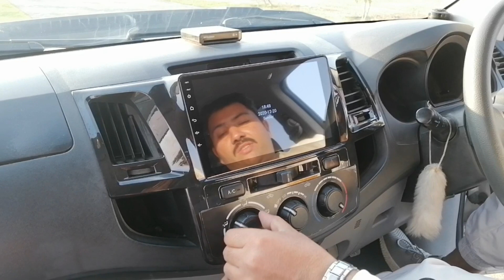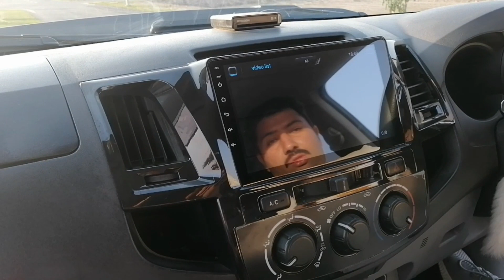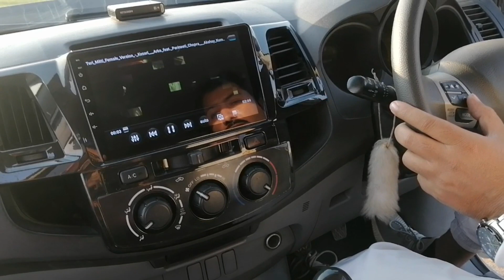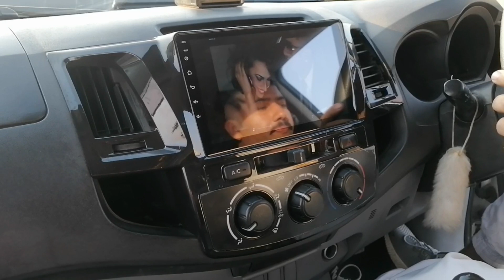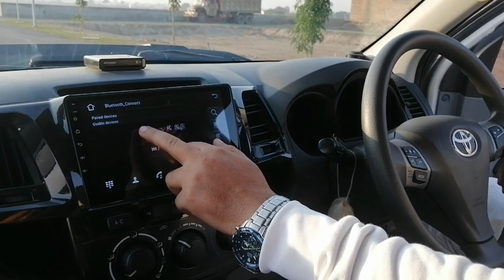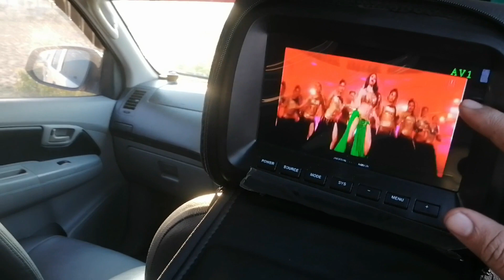VIGO TO RIVO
Toyota Hilux Vigo converting into Toyota Hilux Vigo & Modifications.

●4) This video is meant for   Educational/Inspirational purpose only. The sole purpose of this video is to inspire, empower and educate the viewers. Motivational Quotes videos does not own the rights to these video clips.
WE DEALS IN ALL CARS MODIFICATION PARTS, ACCESSORIES & CAR WRAPPING IN LAHORE
ALL TYPE BODY KITS FOR
HONDA ,
TOYOTA
SUZUKI
KIA
4X4
ETC
ALL KIND FACE LIFT
PRADO
LAND CRUISER V8
HI LUX VIGO
HI LUX RIVO
FORTUNER
LEXUS
ALSO DEALS IN ANY TYPE OF ACCESSORIES MODIFICATION PARTS PERFORMANCE PARTS
RALLY CAR MODIFICATIONS & PARTS